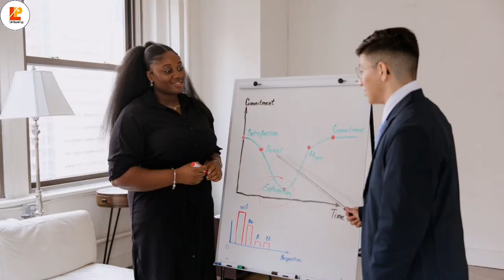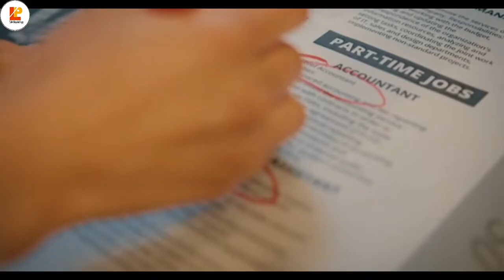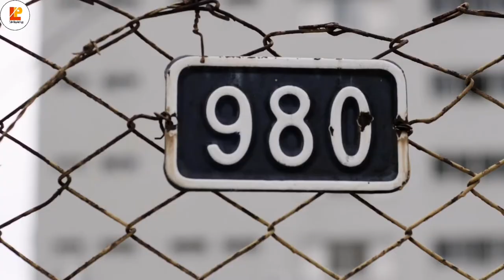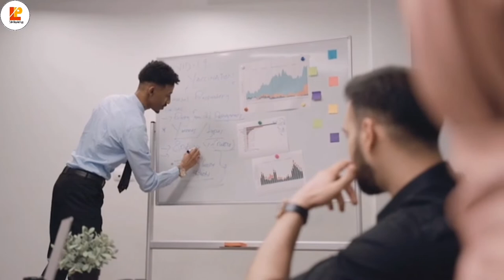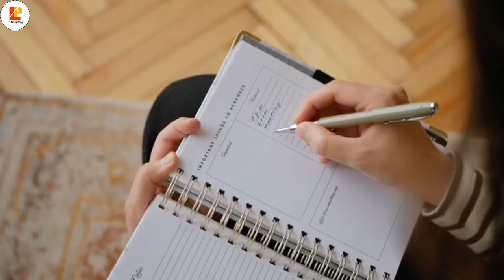Zimbardo Prison Experiment || Stanford Prison Experiment || Why people become Prisoners and Guards?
Zimbardo Prison Experiment which is carried by Stanford University Psychologist Zimbardo and his colleagues. They wanted to know that how the personalities of American prisoner and Guards change.
So they carried out this experiment in a Basement of department of Sychology.
Zimbardo Prison Experiment is also known as Stanford Prison Experiment.
To start the experiment zimbardo and his colleagues needs peoples who are mentally and physically fit, and more mature. Then they advertise in a newspaper that they are conducted a experiment and those who will join they will pay 15 dollar a day...
In this video we will fully discuss that howany people come and how many selected for guards and prisoner and what are the affects they have.
Further in this video we will discuss following questions like:

What is Zimbardo Prison Experiment?
What is Stanford Prison Experiment?
How many people become guards and prisnor?
Why zimbardo conduct the Experiment?
What is guard prisnor experiment?
Why zimbardo use a Basement as a prison?
Define Zimbardo Prison Experiment?
Explain Stanford Prison Experiment?